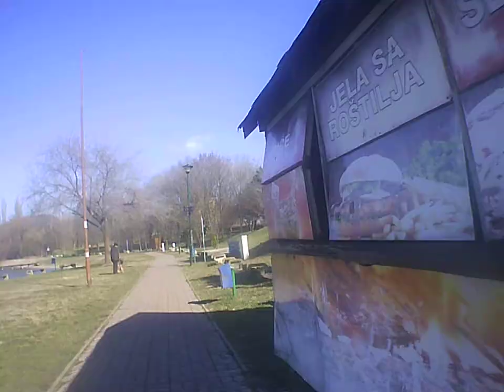Generplus 4K cam Explame Backa Topola ,Topolya City town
Pay camera:

ITE V1.0

Example Backa Topola City
Topolyai tó környéke,Zobnatica
,SZERBIA,Srbija,srbija
Explame Backa Topola ,Topolya City town  ,Via Serbia
skulstars
.com/